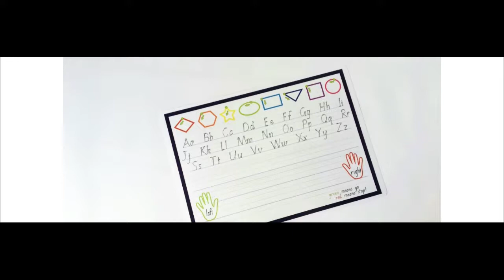Want to teach your child to read and write but not sure where to start?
We have the solution! Teach the basics in a fun and engaging way with these brightly coloured activities and handwriting guides.